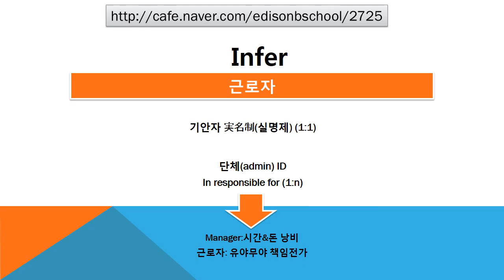#2725 Praiseloan (주)찬호론대부 MBA GMAT Logic, '근로자'